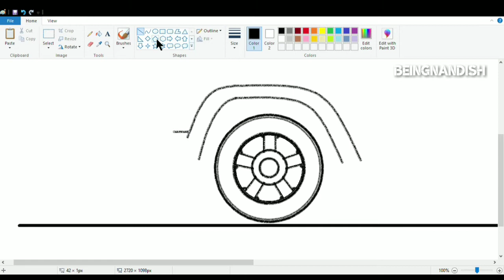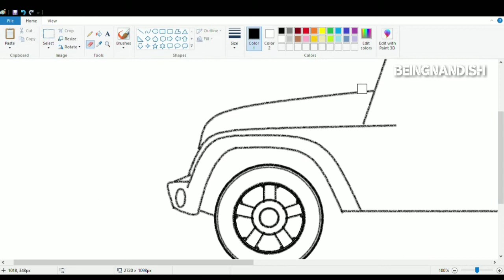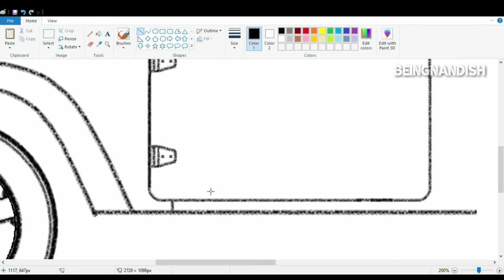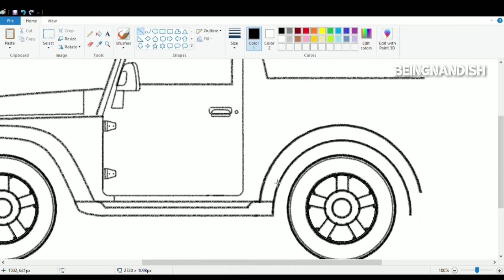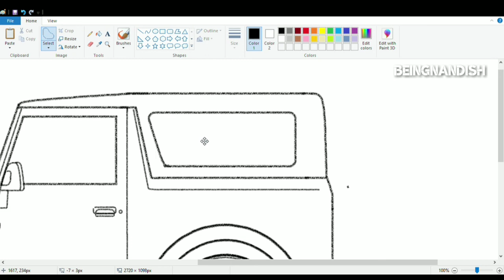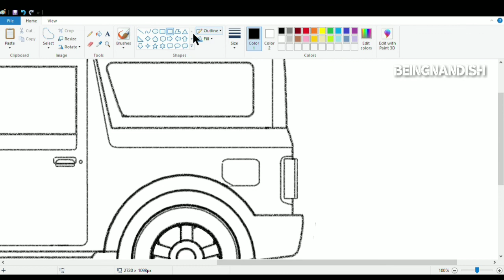How to draw a Jeep step by step on computer using Ms Paint | Jeep Drawing.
In this video I will show you how to draw New Mahindra Thar on your computer easily using Simple Paint program.